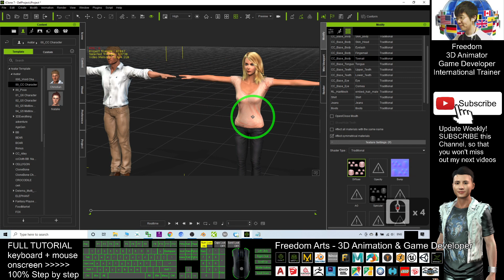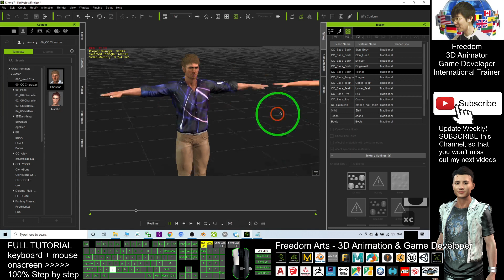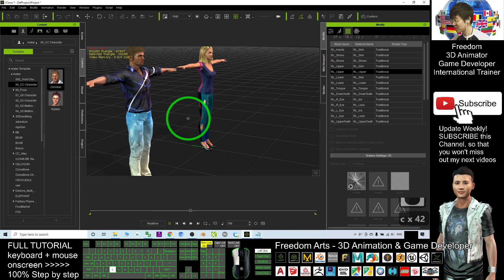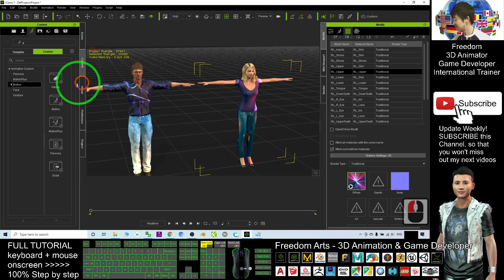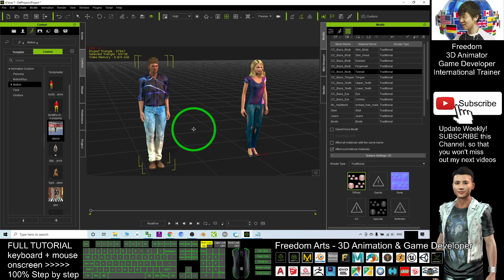How to create Dynamic Particle Clothes for any iClone Avatar?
- Hey guys! How to create Dynamic Particle Clothes for any iClone Avatar? This is a step-by-step tutorial on how to create dynamics particle effect on iClone Character Creator 3 clothes, by using particle videos. ENJOY! and have fun! Happy animation!

iClone,Character Creator,Particle Effect,Clothes,Costume,Video Texture

Your friend,
FREEDOM